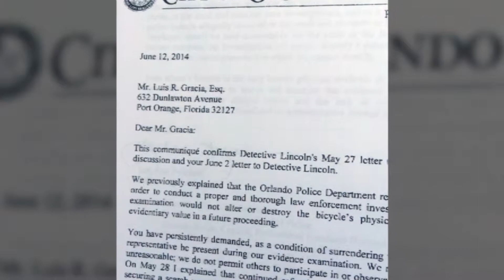Orlando Police Vs Bicyclist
WESH 2 News' Bob Kealing reports on a bicyclist who was hit by an Orlando Police Officer.